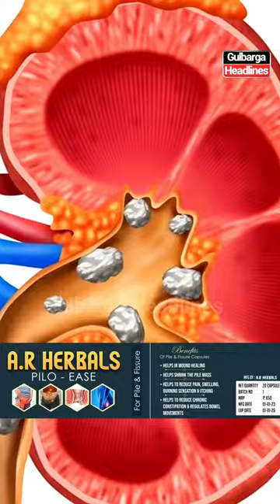Melad Un Nabi Offer at Ayesha Hijama Center! 50% OFF on Full Body Sessions & Herbal Medications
Melad Un Nabi Special Offer at Ayesha Hijama Center! 50% OFF on Full Body Sessions & Herbal Medications | Valid 15th & 16th Sept 2024 | Book now: 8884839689, 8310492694